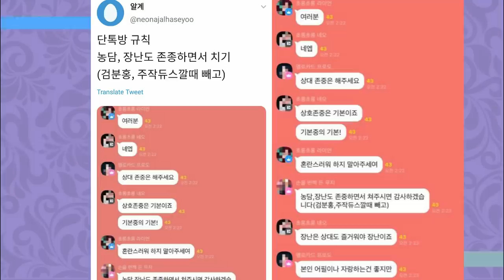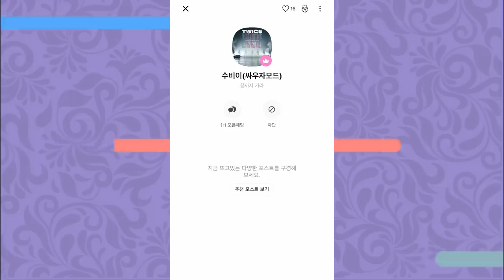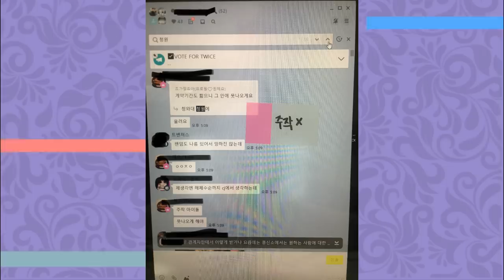UM DESABAFO SOBRE FANWARS: URGENTE!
E Hoje viemos falar de um assunto muito sério. O exposed de um grupo de 50 onces que aconteceu ontem no twitter. As fanwars tem que acabar

Quem somos?